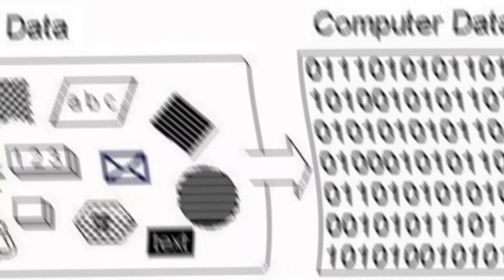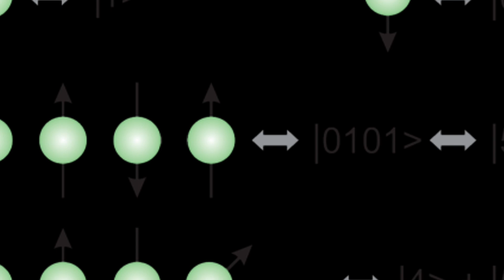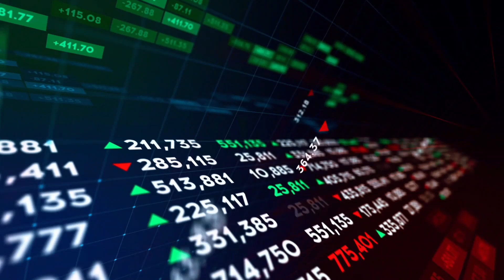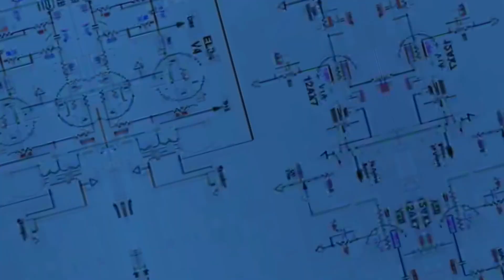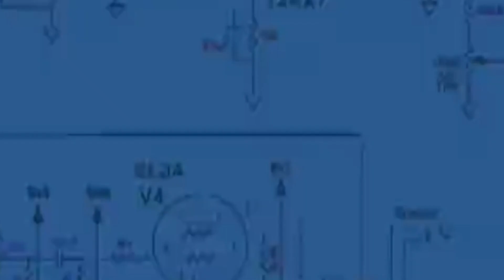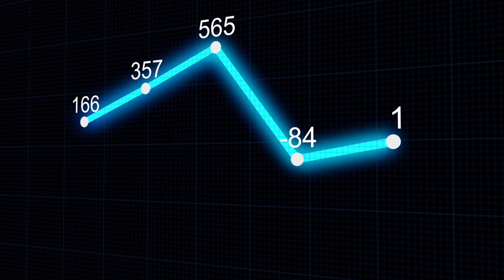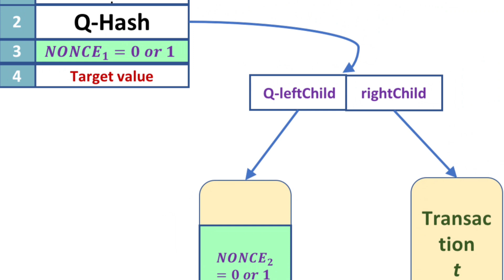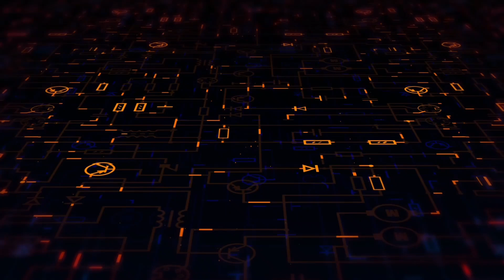Quantum Computers Explained: The Future of Technology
What exactly is a quantum computer? How do they work, and why are they set to revolutionize the future of technology? In this video, we dive into the fascinating world of quantum computing, exploring the basics of qubits, superposition, and entanglement, and how these concepts enable quantum computers to solve problems far beyond the reach of classical computers.

From the potential breakthroughs in artificial intelligence to advancements in cryptography, quantum computing is poised to reshape industries across the globe. Tune in to learn how this cutting-edge technology could change everything from medicine to space exploration!

ඇත්තටම ක්වොන්ටම් පරිගණකයක් යනු කුමක්ද?  ඔවුන් ක්‍රියා කරන්නේ කෙසේද සහ තාක්‍ෂණයේ අනාගතය විප්ලවීය වෙනසක් කිරීමට ඔවුන් සූදානම් වන්නේ ඇයි?  මෙම වීඩියෝවෙන්, අපි ක්වොන්ටම් පරිගණනයේ සිත් ඇදගන්නාසුළු ලෝකයට කිමිදෙමු.
 කියුබිට්, අධි ස්ථානගත කිරීම සහ පැටලීමේ මූලික කරුණු ගවේෂණය කරමින්, සහ මෙම සංකල්ප ක්වොන්ටම් පරිගණකවලට සම්භාව්‍ය පරිගණකවලට ළඟා විය නොහැකි ගැටළු විසඳීමට හැකි කරන්නේ කෙසේද යන්න දැනගනිමු.

 කෘත්‍රිම බුද්ධියේ විභව දියුණුවේ සිට ගුප්තකේතන විද්‍යාවේ දියුණුව දක්වා, ක්වොන්ටම් පරිගණනය ලොව පුරා කර්මාන්ත නැවත හැඩගැස්වීමට සූදානමින් සිටී.  මෙම අති නවීන තාක්‍ෂණය වෛද්‍ය විද්‍යාවේ සිට අභ්‍යවකාශ ගවේෂණය දක්වා සියල්ල වෙනස් කරන්නේ කෙසේදැයි දැන ගැනීමට එකතු වෙන්න මානය සමග!